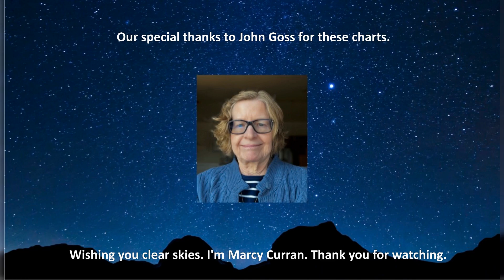Planets in July 2023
Enjoy EarthSky's planetary minute video with information about the planets visible in July, 2023.